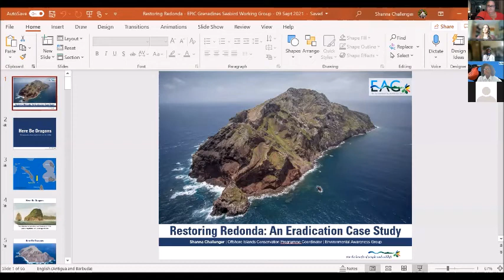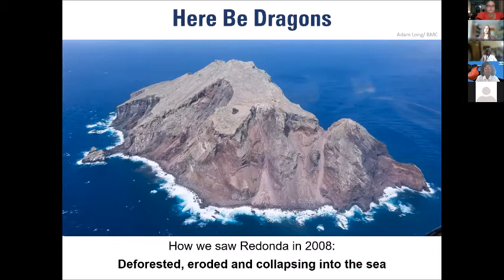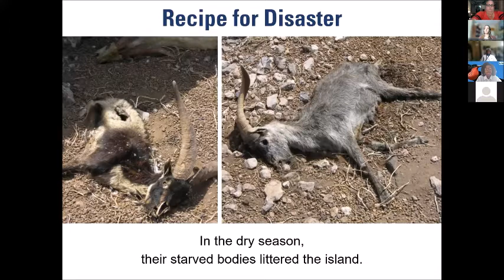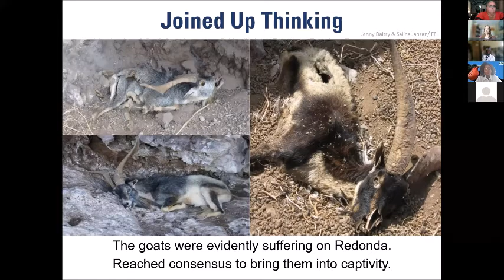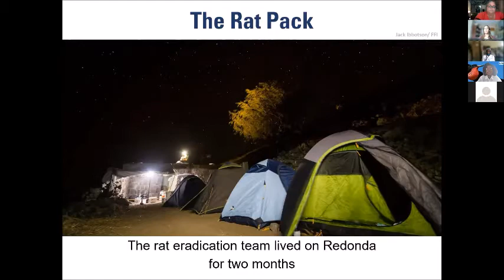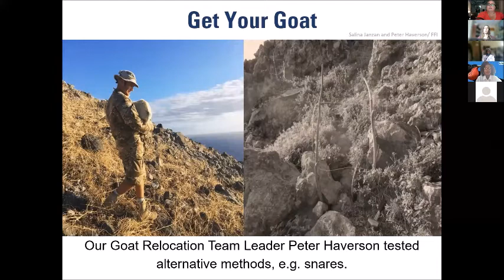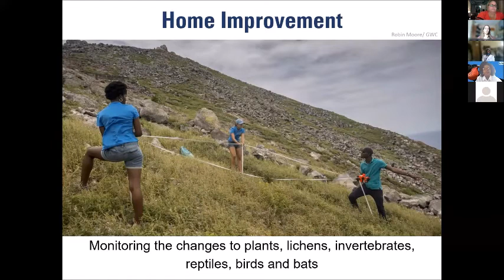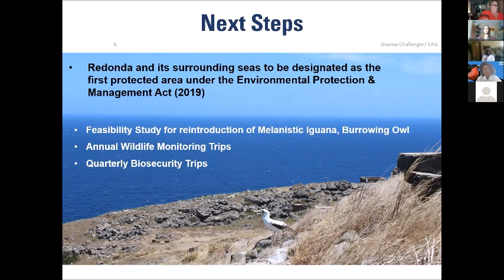Restoring Redonda: An Eradication Case Study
Join Shanna as she talks to the EPIC Seabird Working Group about the successful restoration of Redonda, and the species and ecosystem benefits that occurred after the removal of rats and goats from the island!